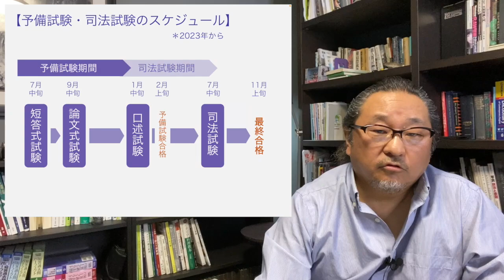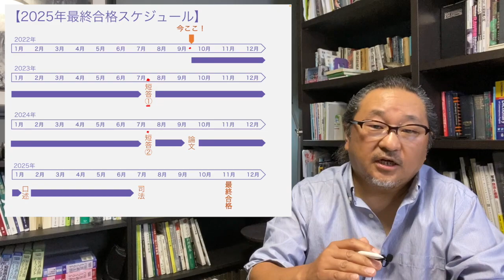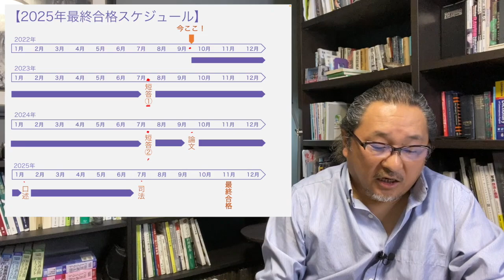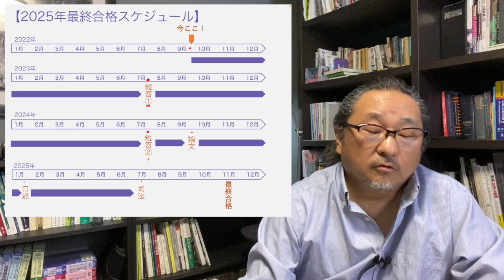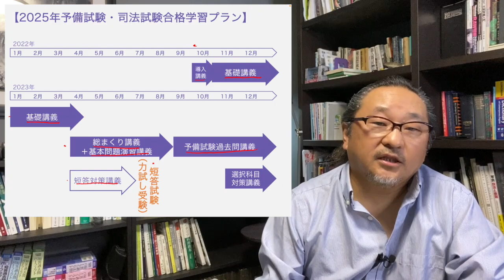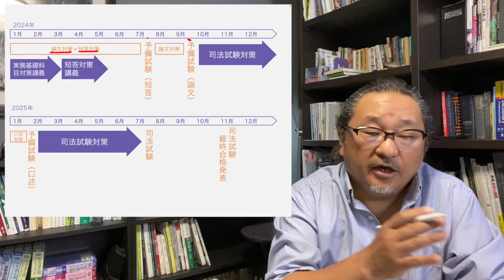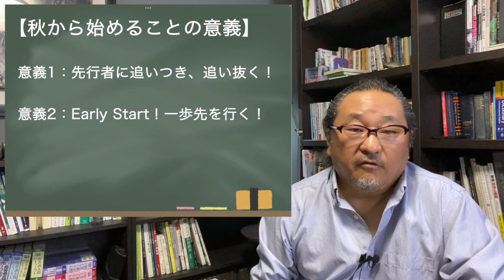秋から司法試験をはじめるメリット！ 〜高野泰衡の予備試験応援チャンネル〜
秋からの合格スケジュールです。

予備試験・司法試験対策は加藤ゼミナール

高野泰衡講師が基礎講義を担当する予備試験合格パックの情報はこちら

受験を迷っている方、ご自身にあった勉強法やスケジュールを知りたい方は個別相談をご利用ください